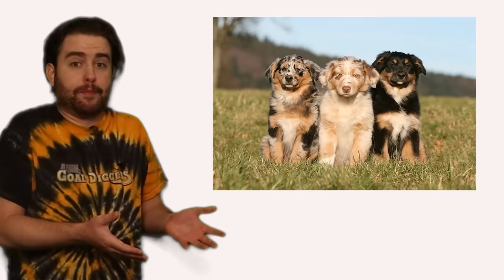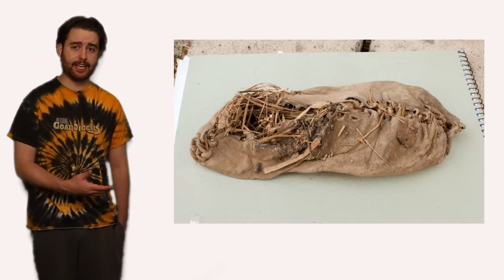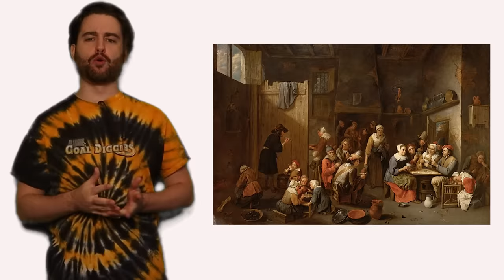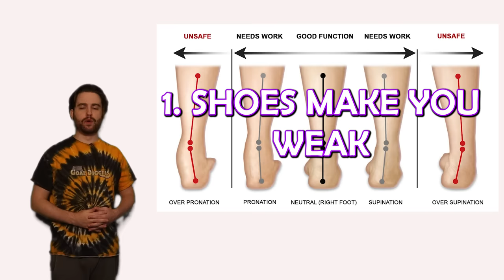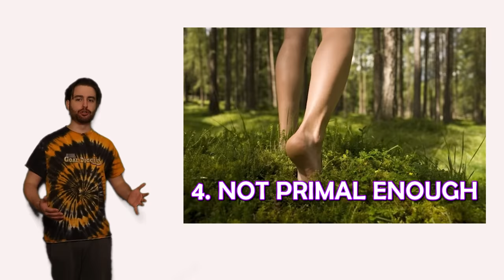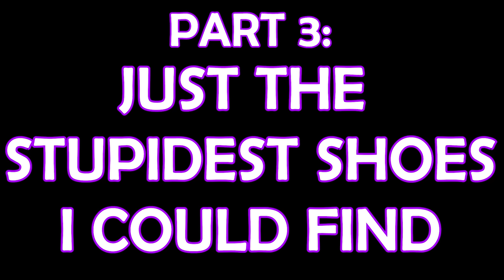Why Shoes Kinda Suck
I swore a lot in this one idk why i was just in a groove